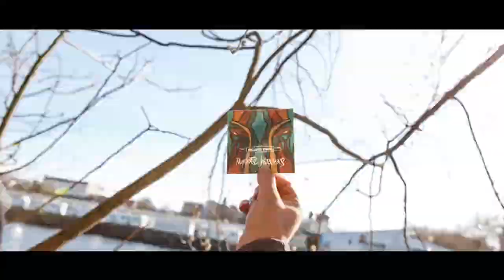Shanti Powa - One Day (Official Music Video)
The official music video for the song One Day from our 2nd album Peaceful Warriors, filmed during our tour to Regensburg, London, Wermelskirchen & Berlin in March 2016. Thanks to Alte Mälzerei, Passing Clouds, Bahndamm, Yaam & to all wonderful people we met during this journey!!

Camera:
Wild Zoo Entertainment

Edit:
Wild Zoo Entertainment

Directed by:
Shanti Powa

Design/Motion:
Sir Gulliver J. Klauser

Music/Album
Peaceful Warrriors - Shanti Powa

Mixed by
Umberto Echo at Elevator Studio Munich (DE)

Mastered by
Dieter Pimiskern at Dorian Gray Mastering Munich (DE)

Blue Elements Studio Innsbruck (AT)
Bluenoise Studio Trento (IT)
No Logo Studio Laives (IT

Arranging/Producing:
Shanti Powa

Co arranging/producing:
Lorenzo Scrinzi

Music Edit by
Florian Gamper at Stable Studio Jam Aica (IT)

Shanti Powa are
Bertrand Rise - Vocals
Michael Monteleone - Vocals
Simone Codazzi - Vocals
Alice Yeoue - Vocals
Florian Gamper - Drums
Ariel Trettel - Guitar
Peter Burchia - Guitar
Lukas Pichler - Bass
Olavo Lachner - Turntable
Markus Capello - Sax
Sir Gulliver Jonathan Klauser - Didgeridoo
Thomas Maniacco - Trumpet
Josef Mayr - Trumpet

Shanti Powa Records

Lyrics:

Ormai basta farsi un tiro,
e il mondo gira come panni in tintoria;
basta farsi un giro, per caprie quanto finto sia,
mi hanno spinto via dalla folla,
Sodoma e Gomorra,
tutto crolla e forma l'armonia
trasforma in sinfonia,
ogni pensiero che mi porto apresso,
attratto dall'accesso presso ogni
fiore rimasto dentro questo fior di loto,
fuoco, aqua, terra, aria,
brucio erba Kaya,
ormai la vita resta solo
un altra amica immaginaria ma,

One day or another,
we will rise up as sisters & brothers,
we have to love each other,
we will rise up,

Se ti parlassi di quello in cui
credo non mi crederesti,
é come se guidassi il mio ego
coi comandi mano messi,
prima che ti chiedano interessi,
sappi che ti fregano.
alla fine gli oggetti che possiedi
ti possiedono,
e ci mentono guardandoci negli occhi,
perché qua finche un problema
non ti tocca tene fotti,
ma in un mondo dove muore un bambino ogni 20 secondi,
secondo te quand'è che avremo
la nostra resa dei conti?

The youth of today shall rise again,
free up your way & rise again yo,
live up yourself & smile again,
far away from the wicked man dem!

Look you are somebody,
so try to do your best,
you're not just anybody,
but not better than the rest,
you are part of your own future,
so don't think about it twice,
& care about mother nature,
ca our nature slowly dies,
every little helps,
so stand up & do your thing,
think about it well,
ca the time runs out & than,
there will be no more life,
so try to make a plan,
we all will rise again!

e dimmi che,
approvi il messaggio
che mando quando canto,
e dimmi che,
non parlo a vuoto
e il colloquio con te lo stai ascoltando,
qui sembra che,
nel mondo la gente pretende
che mentre ci trattano come le merde,
noi continuiamo a fare finta di niente,
convinti di questo da sempre,
ma qui sta lo sbaglio,
mi sbaglio?
"io credo di no!",
"lo so!",
e se ti trovi d'accordo con me,
adesso fammi sentire un uo-ohhhh,
"uo-ohhhhhh",
di chili di merda ne ho,
mangiati fin troppi,
ma ne ho dati pochi,
e sono caduto però,
mi sono rialzato come un fenice
dalle mie ceneri in fretta e
mentre mi guardi tieniti a debita
distanza di sicurezza che,
mentre rigenero il corpo e la mente
non porto rancore ma serbo tristezza,
se penso che un'altro
qualunque al mio posto
farebbe di tutto per una vendetta.